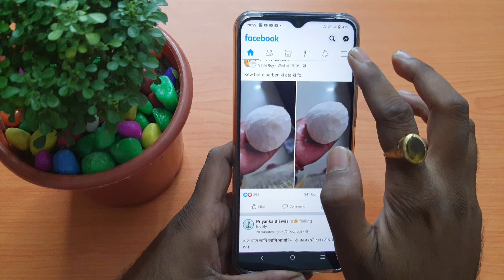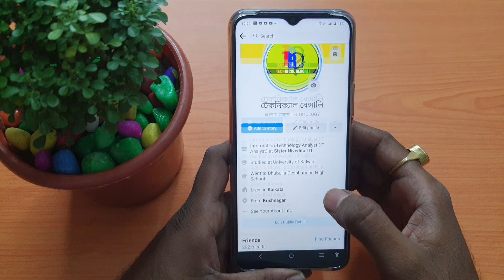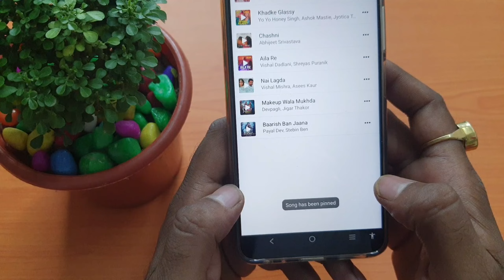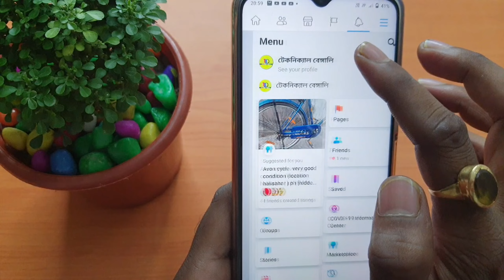Facebook New Feature || Add your Favorite song in Facebook Your Profile || Facebook এ গান সেট করুন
এই ভিডিও তে আমরা দেখবো কিভাবে Facebook  এ গান সেট করতে পারবো ?
Facebook New Feature
Facebook New Feature 2022
Add your Favorite song in Facebook Your Profile
Add your Favorite song in Facebook Your Profile 2020
Add your Favorite song in Facebook Your Profile in bengali
technical bengali

আমাদের উদ্দেশ্য ভালো ভিডিও দেওয়া এবং জাতে ভিডিও দেখে সবাই উপক্রিত হতে পারে তেমন ভিডিও শেয়ার করা । বন্ধুরা একটা ভিডিও করতে অনেক পরিস্রম হয় পাসে থাকবেন এবং সাপোর্ট করবেন তাহলে আর ভালো ভিডিও আপনাদের উপহার দিতে পারবো ।